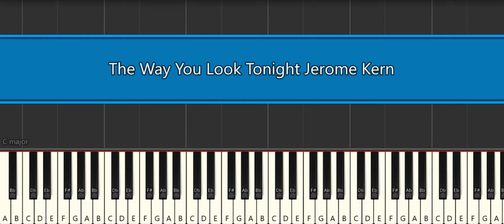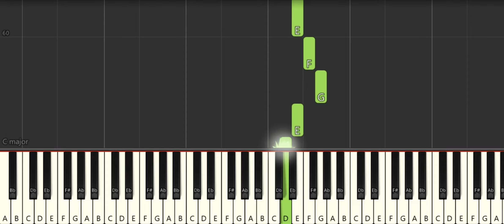The Way You Look Tonight Jerome Kern [Easy Piano Tutorial] (Synthesia) Right Hand Only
How to play “The Way You Look Tonight Jerome Kern [Easy Piano Tutorial] (Synthesia) Right Hand Only" ♪ In this EASY PIANO TUTORIAL for beginners simplified version you can learn HOW TO PLAY on piano ! :) ♪